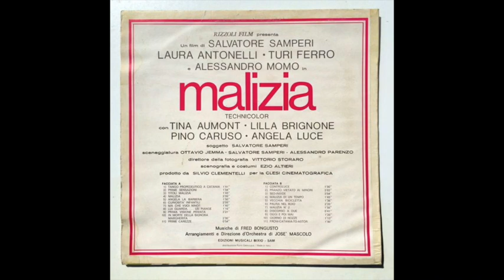Fred Bongusto - Malizia OST (FULL 4LBUM)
1972. Lovely Italian Soundtrack by Fred Bongusto for the beautifully shot Malizia (Malicious in Eng), which starred the fabulous Laura Antonelli. DL link for movie + OST in comments.

A1 Tango Propedeutico A Catania 0:00
A2 Prime Sensazioni 1:41
A3 Titoli Malizia 2:46
A4 Malizia 4:40
A5 Angela La Barbera  6:50
A6 Curiosità Infantili 8:40
A7 Ma Che Vuoi Nino? 10:46
A8 Lui Guarda, … Lei Piange 12:29
A9 Prima Visione Privata 13:44
A10 In Morte Della Signora Margherita 16:05
A11 Prime Carezze 18:01
B1 Controluce 18:52
B2 Pranzo Vietato Ai Minori 19:38
B3 Sed-Inside 23:09
B4 Malizia Di Un Tempo 26:12
B4/2 Tornadoe 27:54
B5 Vecchia Bicicletta 30:55
B6 Paura Nel Buio 32:25
B7 Malizia N° 2 34:59
B8 Discorso A Due 36:53
B9 Oggi E Poi Mai 37:39
B10 Giorno Di Nozze 39:05
B11 From Catania To Astor 40:22